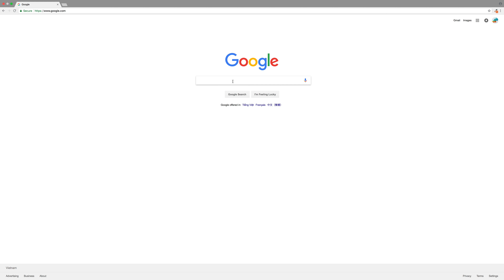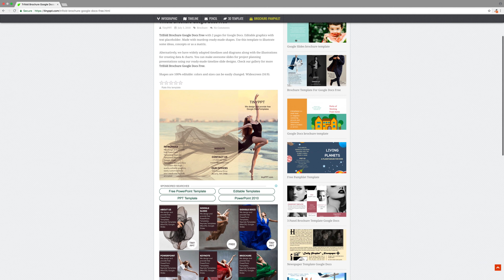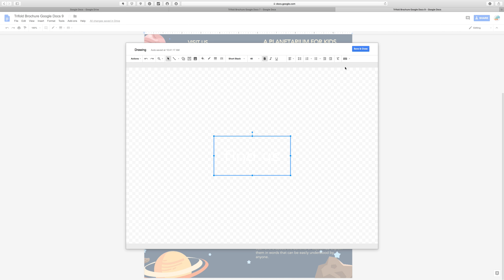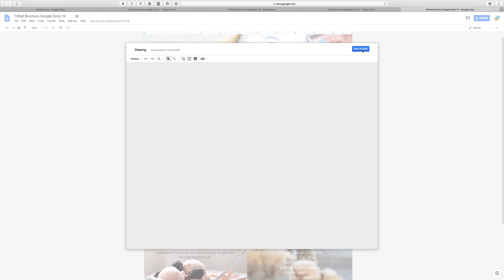Pamphlet Template Google Docs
We are passionate about graphic design and we try to create exceptional templates & themes, that would impress everyone.

Our premium quality templates & themes provide the design for you. All you have to do is to replace the text and photos with your content! It’s that simple to create an exceptional looking presentation, infographic, brochure or newspaper!

Furthermore, all the templates & themes are flexible and can be easily adjusted according to your preferences. Every element in templates & themes can be resized, removed, recolored, etc.